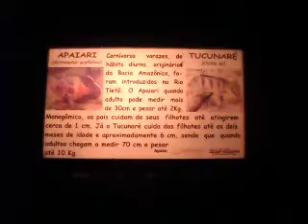ZOO BAURU -- PARQUE ZOOLÓGICO MUNICIPAL DE BAURU